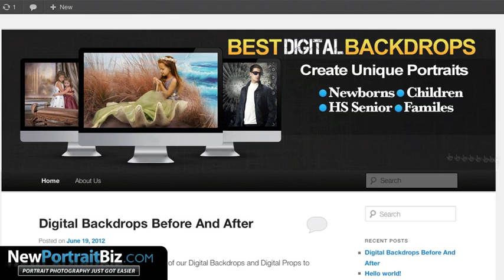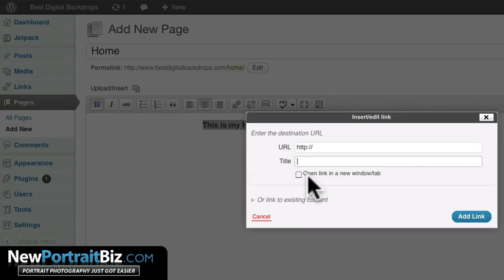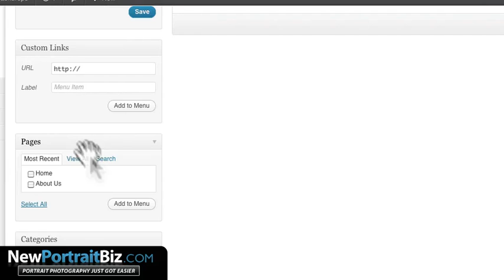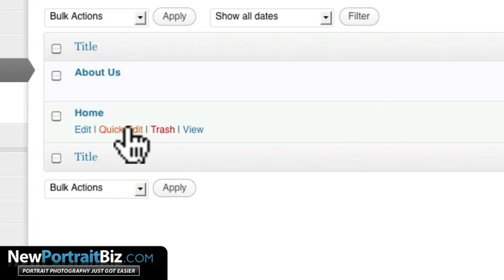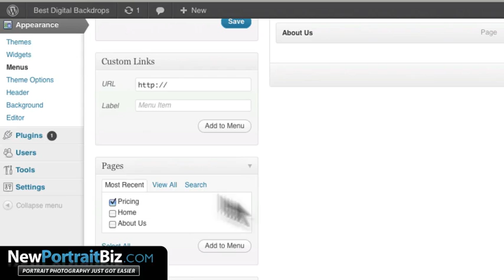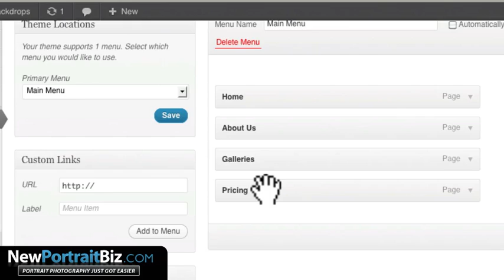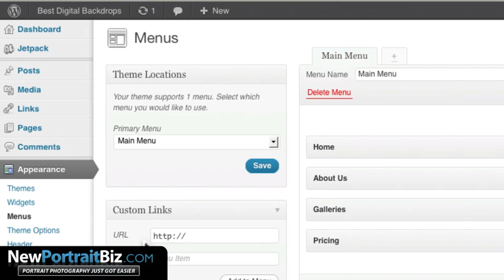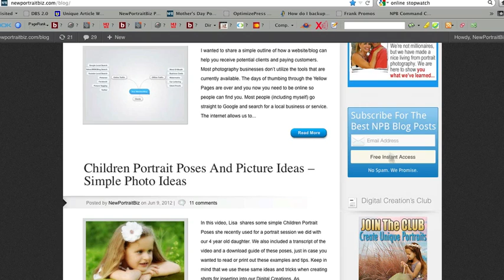How Create Custom Website And Blog Menus In Wordpress - Photography Website Example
- In this video I will show How To Create Custom Menus In Wordpress using a photography type website. for more tips.

How To Create Custom Website Menus
How To Create Blog Menus
How To Create Website In Wordpress
Installing Wordpresss Menus
How To Add Wordpress Menus
Customize Wordpress Theme
Twenty Eleven Wordpress Theme